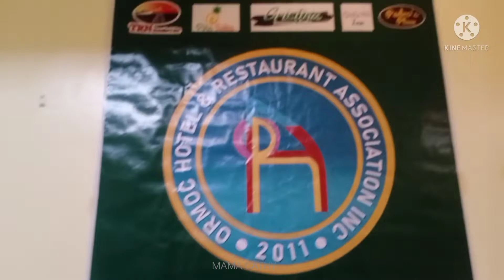ORMOC HOTEL RESTAURANT ASSOCIATION | LOYALTY AWARDEE | MAMA CATHY TEN YEARS IN SERVICE ❤️